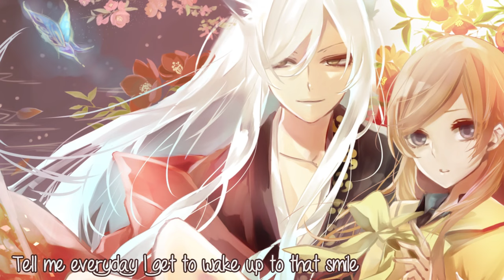【Best Music 2017】→ I Wouldn't Mind || Lyrics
✔ He is We - I Wouldn't Mind

Find me here:
• My Nightcore Facebook group: